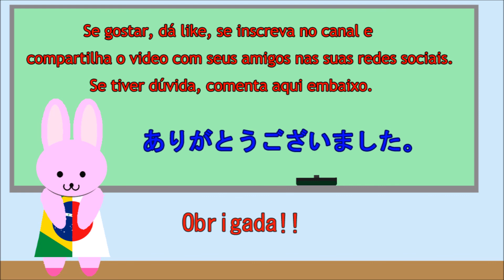Dia do mês - Aula de Japonês